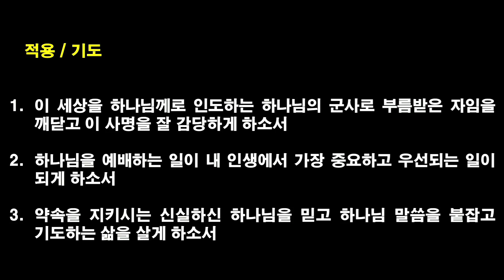[2023.03.28] 아현교회 새벽예배 설교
제목:  하나님의 군사로 부르심을 받은 사람들
본문: 민1:1-54